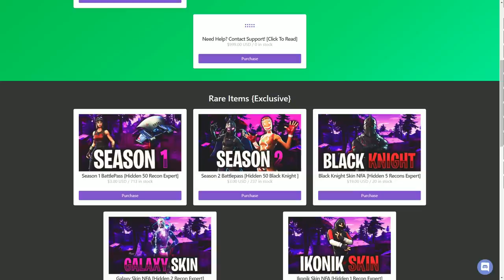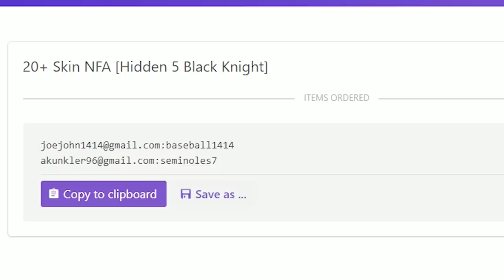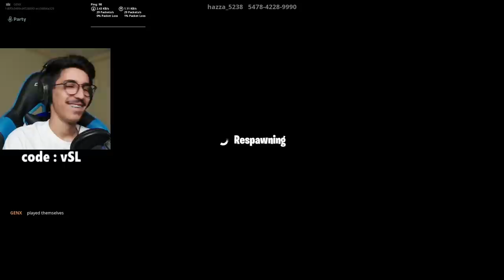فورتنايت - ماب دث رن ( بسكنات نادرة 😱 !!) || Fortnite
instgram : vSLooM
Steam : vSLooM & vSLooMx